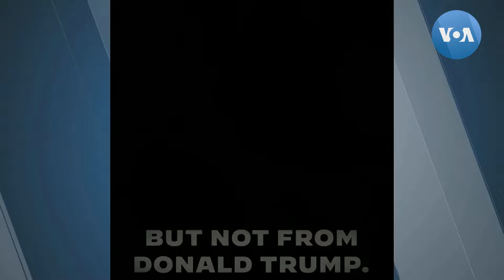ไบเดน-ทรัมป์แข่งขันชิงคะแนนเสียงจากโหวตเตอร์ผู้หญิง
หญิงชาวอเมริกันถือเป็นกลุ่มผู้มีสิทธิ์ลงคะแนนเสียงเกินครึ่งของทั้งหมด และในการชิงชัยตำแหน่งประธานาธิบดีสหรัฐฯปลายปีนี้ระหว่างโจ ไบเดน และโดนัลด์ ทรัมป์ ทั้งคู่ต่างก็มีแนวทางช่วงชิงคะแนนฐานเสียงกลุ่มนี้ในแบบของตัวเอง